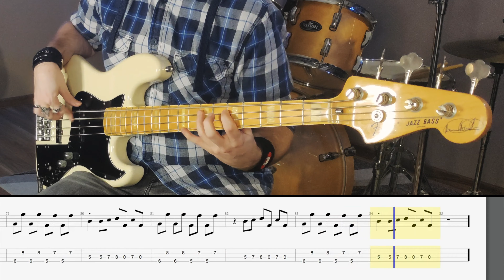Måneskin - DON'T WANNA SLEEP // Bass Cover // Play Along Tabs and Notation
Rec Gear:
- Fender Jazz M.M. Signature
- E-A-D-G
- Alpha Omega Ultra
- Cab Sim: Scooby - Doo